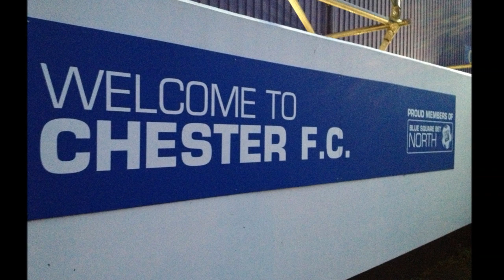Chester Fc v Gainsborough Trinity FA CUP 2012 chester win x-time 2-1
a rainy cold night at the exacta stadium chester , fa cup action 1-1 then extra time with levi mackin getting the winner 2-1 chester fc .